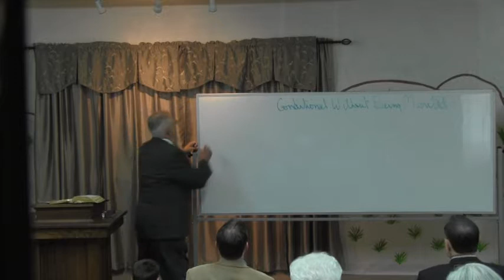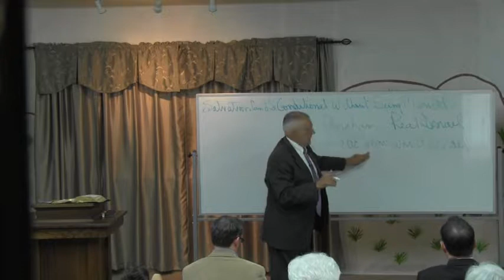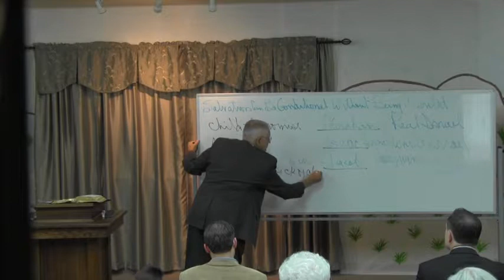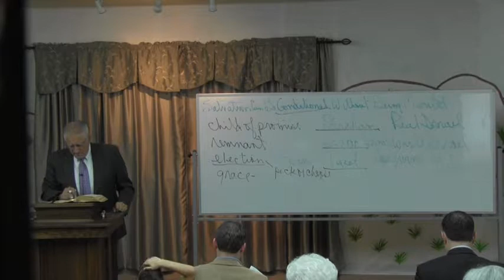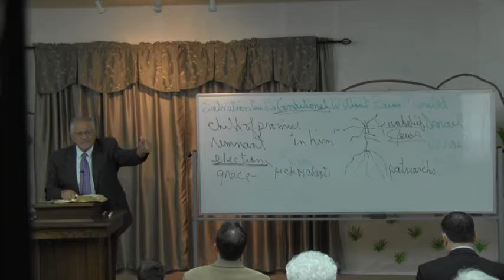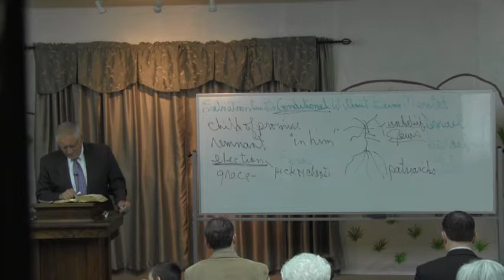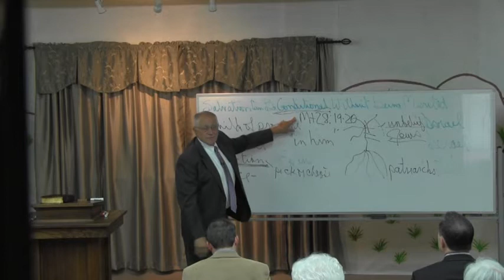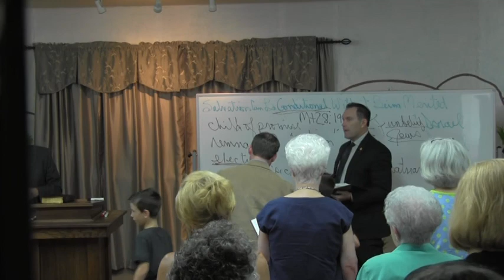Romans 11th Chapter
Foy Anderson--Eastgate Church of Christ--King James Version